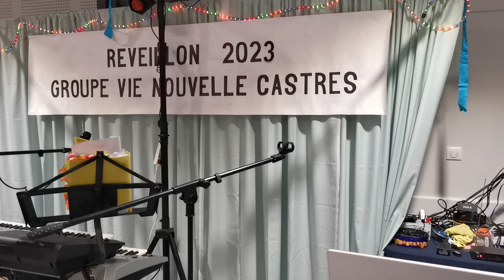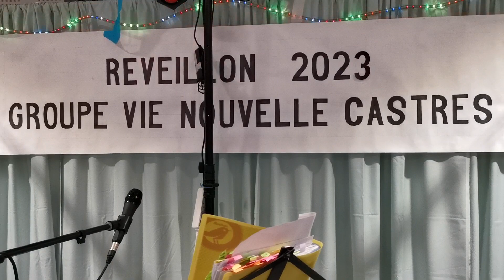Rooj mov tos xyoo tshiab 2023. Qhua Xab hais lus rau sawv daws. 31/12/2022.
Nyias npaj  nyias zaub mov tuaj koom noj tos xyoo tshiab 2023.Hmoob nyob rau Castres.